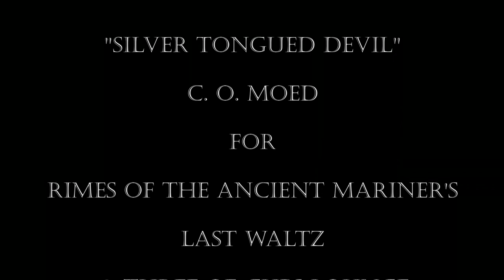"Silver Tongued Devil" C. O. Moed for Rimes of The Ancient Mariner March 28, 2018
"Silver Tongued Devil" C. O. Moed for Rimes of The Ancient Mariner March 28, 2018 @ Three of Cups Lounge.